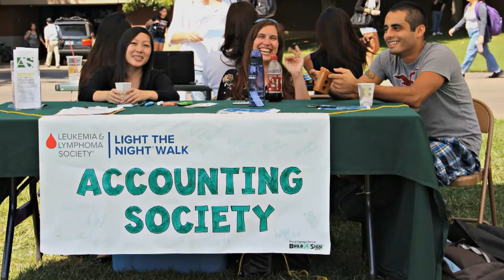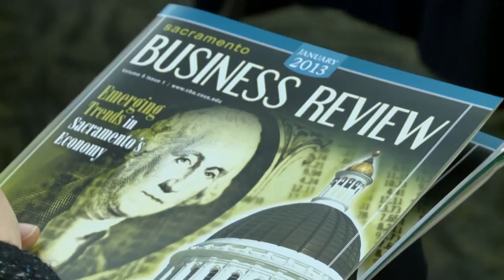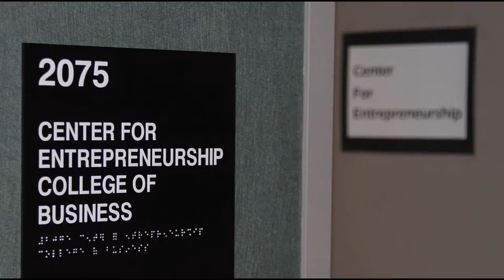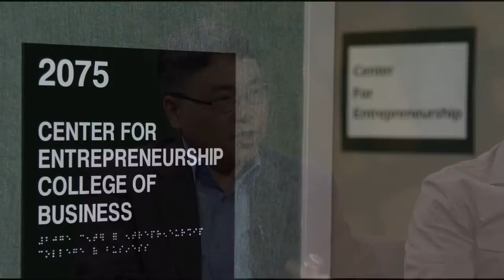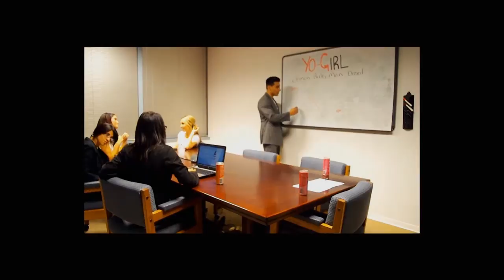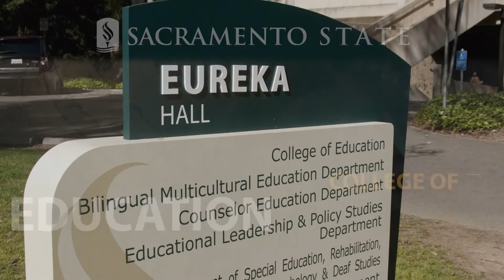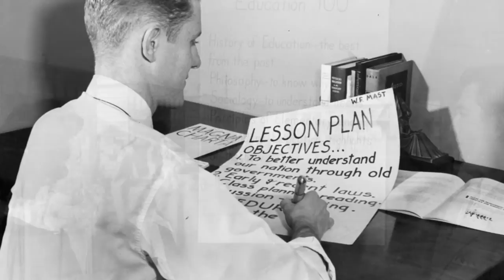Made at Sac State - The Video Magazine: The College of Business Administration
Made At Sac State - The Video Magazine offers an inside view of the people and programs that make our regions University special. In this episode meet The College of Business Administration which has developed business leaders and cultivated excellence in its graduates for more than five decades.